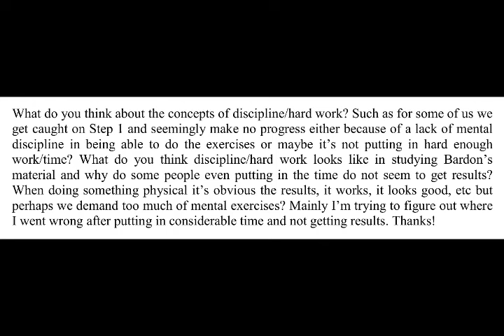Musings #12: Discipline/Hard Work?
I'm back with a new series called "Musings" in which I muse and opine and ramble on about a variety of topics!  LOL  Today the Magic Box has gifted us with just one simple question!  Phew!